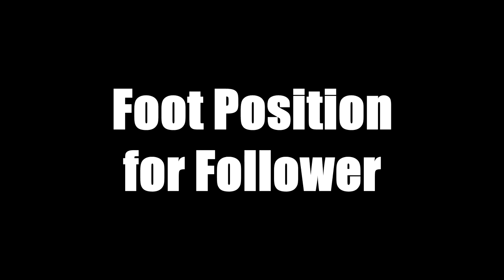Hockey Stick |ChaChaCha| Sylllabus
Hockey Stick in ChaChaCha |Walter Laird, Technique in Latin-American Dances
The Starseed Dance Productions presents online tutorials from the
Starseed School of Dance
                                          ~index~
1st Foot Position 00:28
2nd Actions Used 01:36
3rd Footwork  02:31
4th Body Turn 03:28
5th Timing 04:09
6th Tips & Notes 04:20
7th Demonstration to Music 04:51